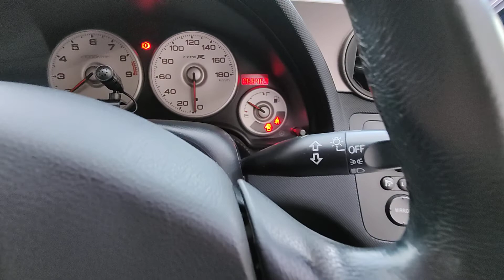DC5 Type R start up Japan Fujitsubo power getter exhaust